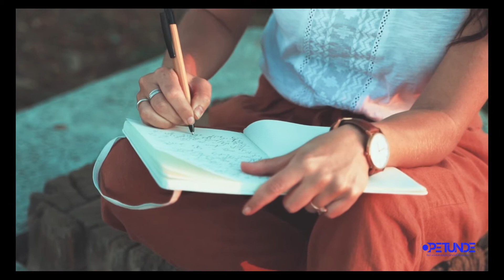16 Success Ability to Develop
Looking to develop the skills you need for success? Then this video is for you! In just 1 minutes, you'll learn the ability to develop the skills you need for success in any area of your life. So whether you're looking to get ahead at work, start your own business, or just improve your overall wellbeing, this video will show you how to make it happen. So don't wait, watch now and start developing the skills you need for success today!